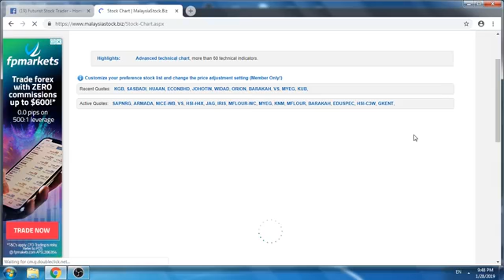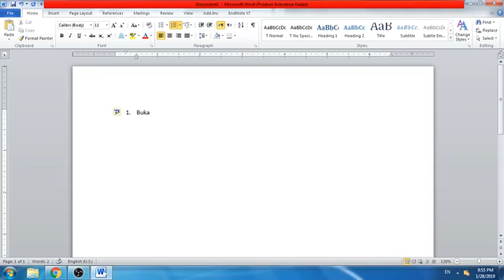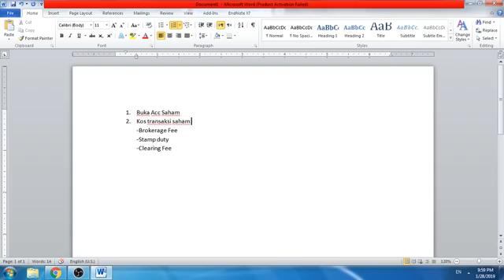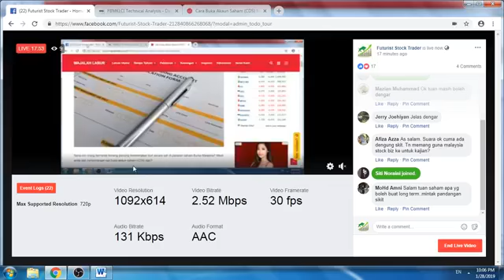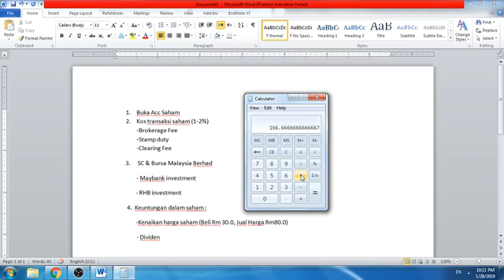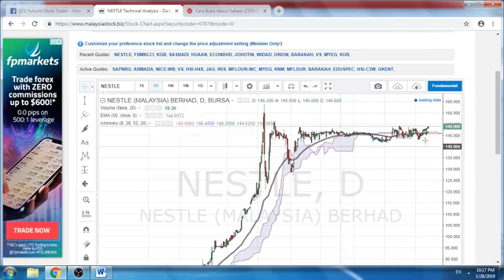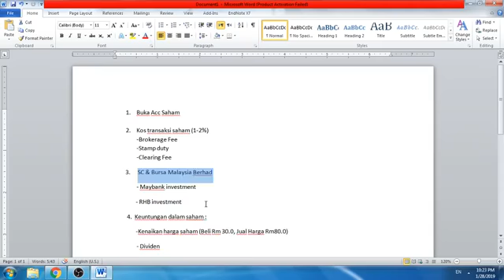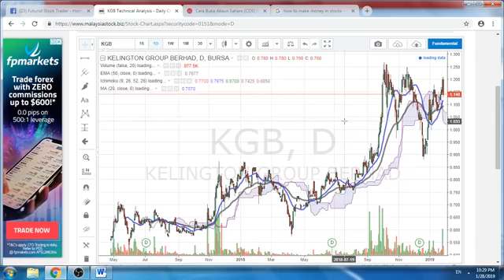Cara Untuk Mula Melabur atau Berdagang Saham